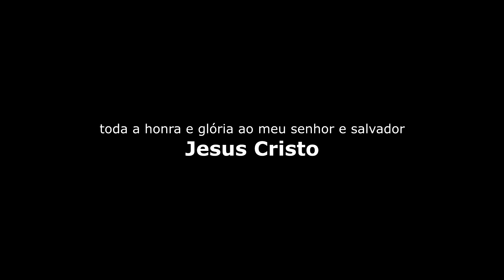Accelo 1016 automatizado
Vamos ver o Accelo 1016 e bater um papo sobre caminhão 3/4